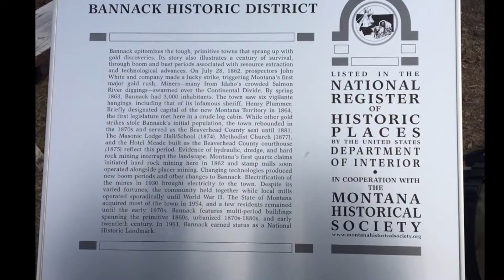Bannack, Montana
Ghost town In Montana